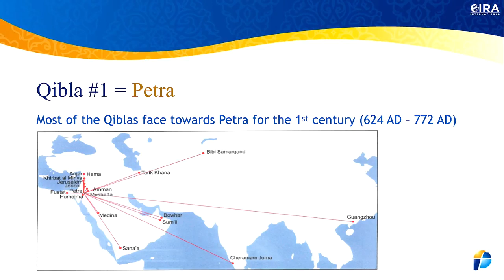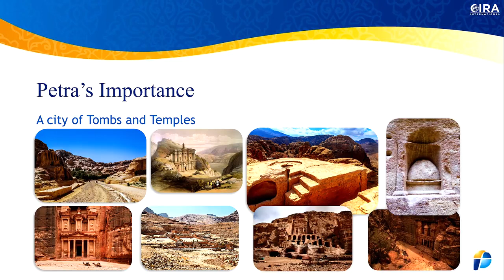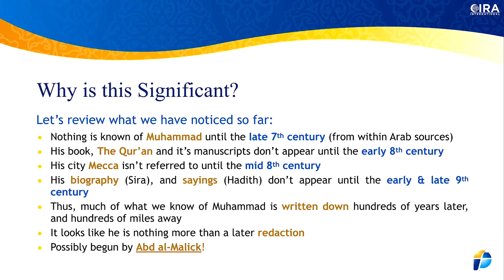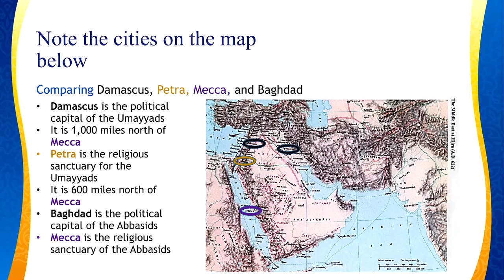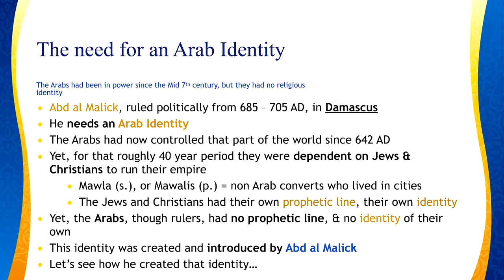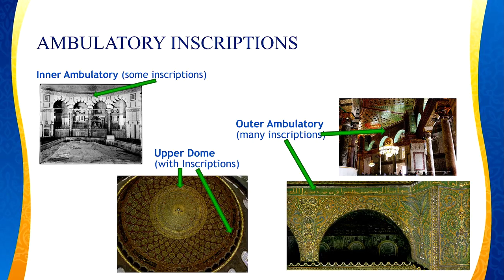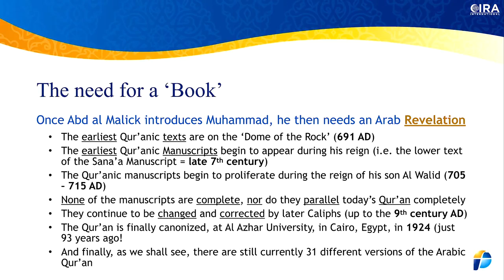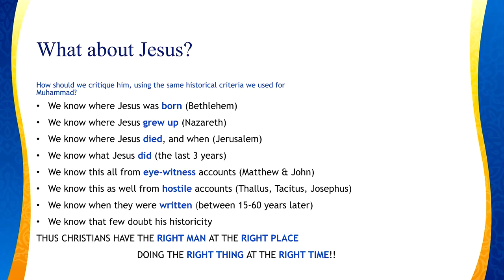How did Islam begin?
HOW DID ISLAM BEGIN? A POSSIBLE SCENARIO - Al Fadi & Jay Smith CIRA series

We now come to the 6th and final episode on this series concerning How Islam Began, from what history tells.

Because everything we know about Islam from Islamic sources was written 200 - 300 years after, the Western Historians are going back to the 7th century itself, to the century when it all happened.

What they are finding is not only surprising, but confronts the classical Islamic account on many fronts, especially who Muhammad was, whether was even a city called Mecca during his century, and when the Qur'an was actually written down.

In this episode Jay and Al Fadi attempt to put together a 'what if' scenario, using what we now know from the historical record. This is only an attempt in 2018 to understand what may have happened, and could easily be changed in the next year or the next depending on what new evidence comes to hand.

What they have found is that almost all of Islam's creation came out of a desire by the Arab conquerors of the 7th century to create an Arab identity, in contradistinction, or rather in opposition to that of their Abraham cousins, the Jews and the Christians, who already had a prophetic line, and revelations which were given specifically to them.

The Arabs didn't have any prophet and certainly not any Arab revelation, yet they were now the super-power of their day politically.

It was Abd al Malik who began this push for such an Arab identity, introducing the name Muhammad on the Dome of the Rock, and on coins he minted in 691 AD, and on the Caliphal Protocols.

Once they had the prophet, they then needed a revelation, and that is why all of the earliest Qur'anic manuscripts begin to appear in the early 8th century, but they aren't consistent, nor are the complete, nor do they completely match the Qur'an we have today.

With the man and the book in place, then all they needed was a  place to situate him, because Petra wasn't really Arab, but Nabatean, so they finally placed him in Mecca, though the mosques didn't begin to use Mecca for their Qibla (the direction of prayer) until 727 AD, a full century after they were suppose to.

Now with a man, a book and a place, they then only needed to put that man into a historical frameword, and have many things for him to say, and that is why they weren't able to write down his story (the Sira, or his biography), and his sayings (the Hadith) until another hundred and more years later (833 AD and 870 AD).

Finally with an Arab prophet (Muhammad), who was given an Arab revelation (the Qur'an), and now placed in an Arab city (Mecca), all supported with his own biography (the Sira) and his own sayings (the Hadith), Islam could now finally be proud, not only to have their own prophet and book, but their own religion, one which was not created in just 22 years in a place called Mecca, as Muslims like to tell us, but took anywhere from 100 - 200 years to create and final canonize.

This scenario not only fits the historical record, but makes sense when looking at the political context of that time.

(14,000)